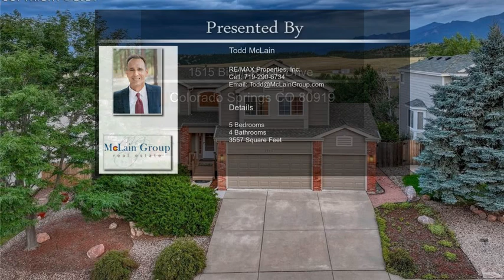1515 Bison Ridge Drive Colorado Springs CO 80919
1515 Bison Ridge Drive  Colorado Springs CO 80919

Pikes Peak and Front Range views abound from this 5BD|4BA|3CAR 2-story with finished walk-out basement near Ute Valley Park. Enter from the covered porch to a welcoming foyer, abundant natural light and a formal living area. Make your way through the formal dining space with bay window to the great room and kitchen featuring stunning views and walk-out to a 19ft x 12ft composite deck. Take a moment here to savor the views! The eat-in kitchen boasts LG and Bosch S/S appliances, range with double oven, slab granite countertops, counter bar, vaulted ceiling and pantry. Refrigerator included! The great room features a gas fireplace, vaulted ceiling, ceiling fan, built-in shelves and 2 large windows showcasing fantastic views. A powder room and laundry/mud room with cabinetry, sink, window, tile floor and garage access complete the main level. Upstairs you will find the primary suite with vaulted ceiling and adjoining 5-piece bath with Pikes Peak views, jetted tub and walk-in closet. Three additional bedrooms, all with built-in closet shelving, and a full bath with double vanity complete the upper level. The finished basement, which could serve as a separate living space from the occupants above, features a 39ft x 14ft family room with walk-out to the backyard, is pre-plumbed for a wet bar and has two large above grade windows. It A 5th bedroom with two closets and a full bath with adjoining storage space round out the basement level. Note the functionality of this Academy School District location with hiking and biking trails, parks, outdoor activities, Garden of the Gods, Pike National Forest and I-25 easily accessible.